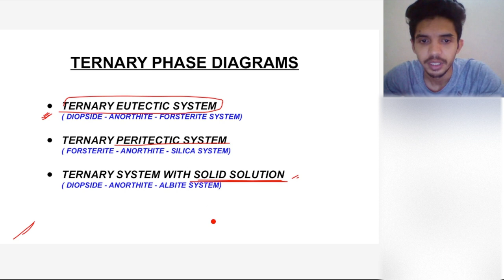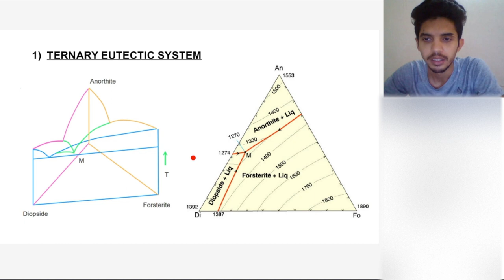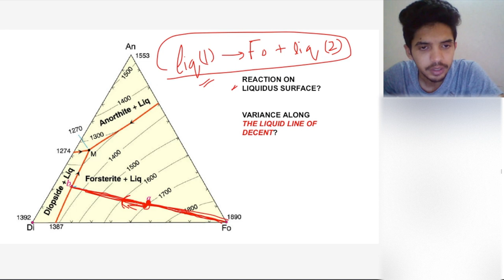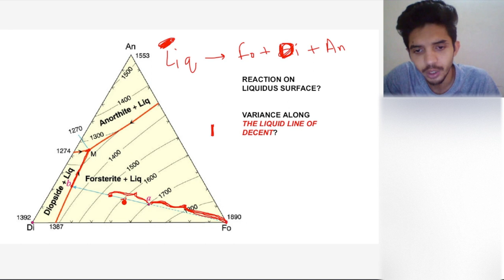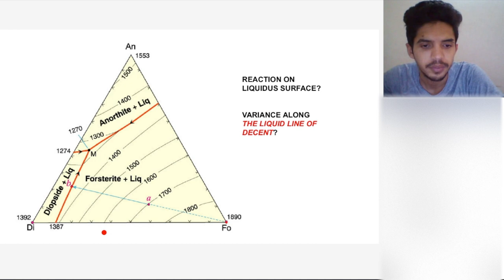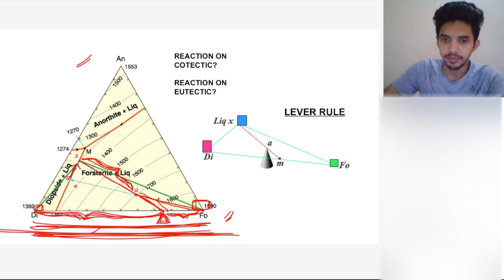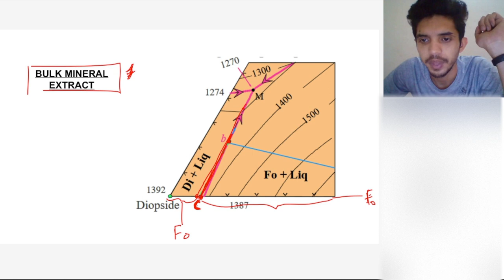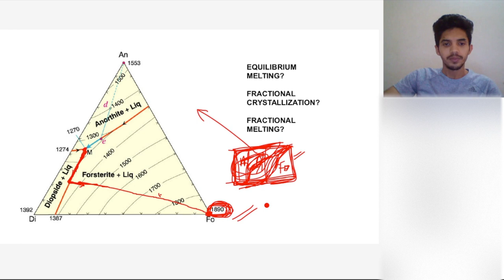Ternary Eutectic | IIT-JAM ONLINE CLASSES | GeologyConcepts.com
Ternary eutectic explained beautifully by Vikrant Sir. This is a part of Online Class for IIT-JAM Online Course at geology Concepts